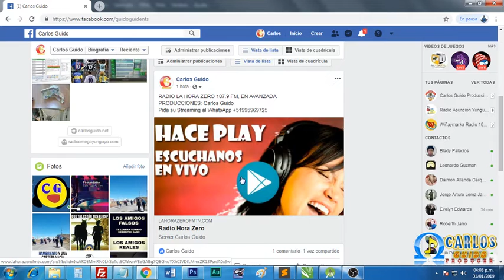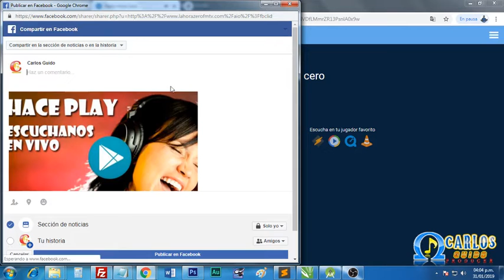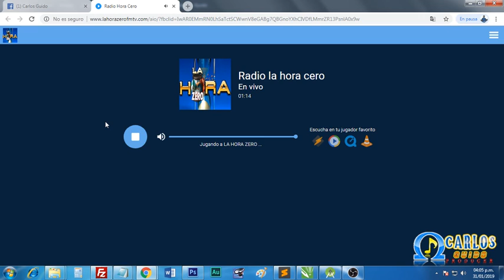Pon Tu Radio online ,streaming en el muro del facebook -2019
Pon tu radio en el muro de tu facebook, paginas o grupos con server Carlos guido.